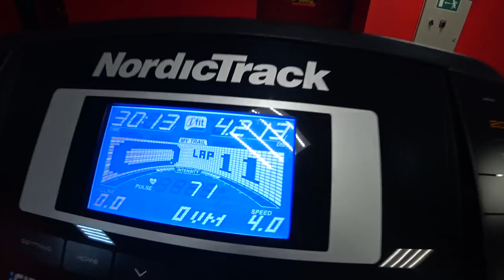МЫ СДЕЛАЛИ ЭТО! Наш Бизнес и Удачный Шопинг ВЛОГ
влог челлендж Мы наконец сделали это, супер удачный шопинг и как заработать наш бизнес влог ПашаНастя